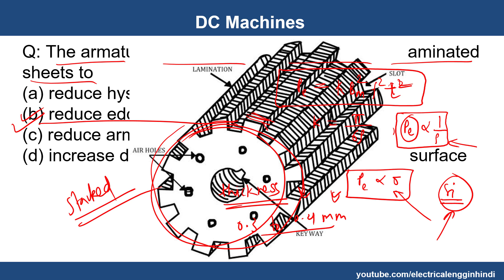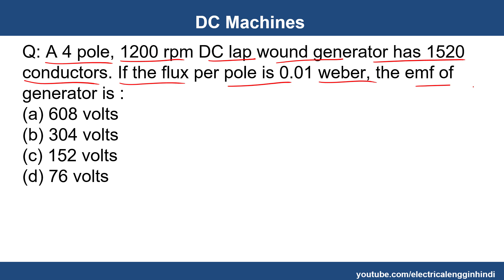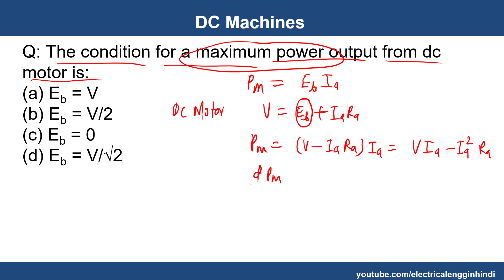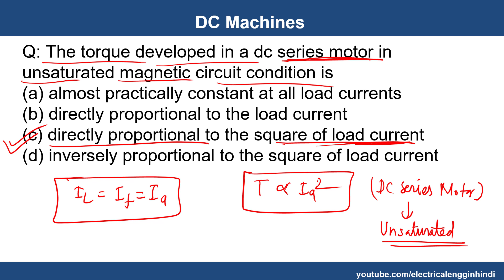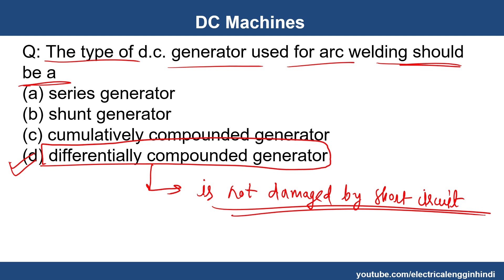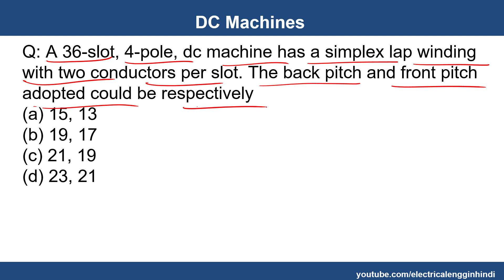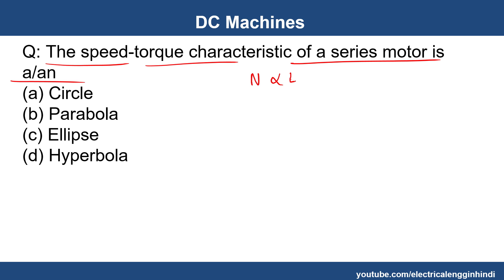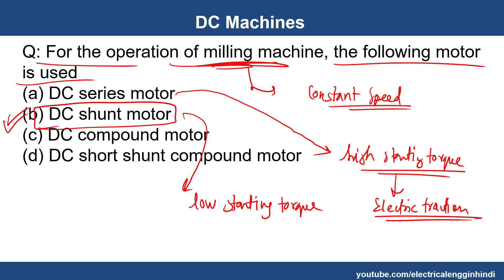DC machines Objective Questions MCQ-1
dc machines electrical engineering mcq,
dc machines important questions,
mcq on dc machines,
♦ Unacademy पर हमारे course (FREE OF COST) को Enroll और Follow करने के लिए नीचे दिए गए link पर क्लिक करें